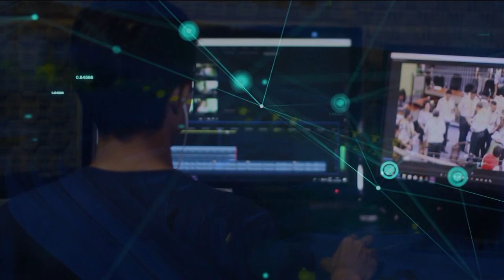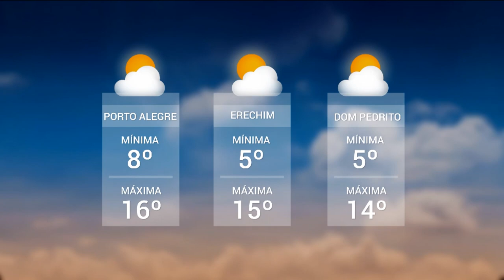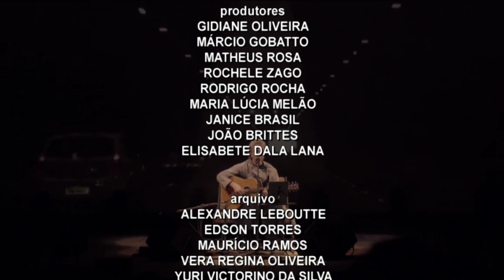Redação TVE | 13h45 - 02/06/2020